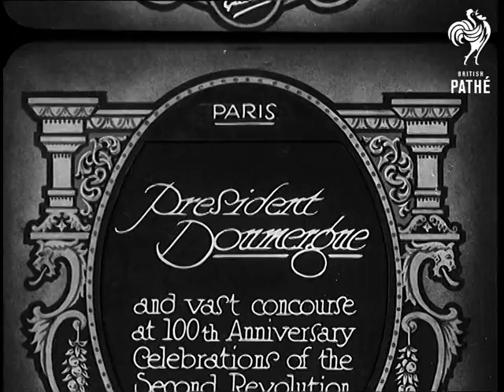President Doumergue (1930)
Full title reads: "Paris. President Doumergue and vast concourse at 100th anniversary celebration of the Second Revolution."

Paris, France.

A car carrying French President Gaston Doumergue arrives near the Hotel De Ville. A large crowd starts to sing the National Anthem.

Troops parade in front of building. The people watching appear to have gone inside as it has started to rain heavily.

N.B. No shots of the President.
 FILM ID:719.02